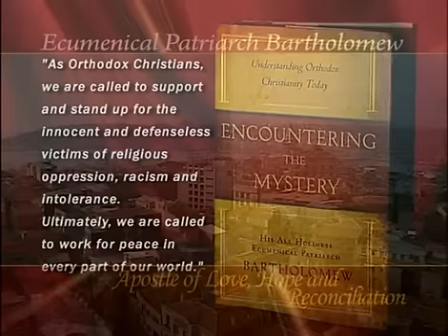Ecumenical Patriarch Bartholomew-Apostle of Love, Hope & Reconciliation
Documentary on the achievements of His All Holiness Ecumenical Patriarch Bartholomew. Debuted at the 2009 Annual Archon Grand Banquet in New York, NY.

The Athenagoras Human Rights Award is presented every year at the Annual Banquet of the Order of Saint Andrew to a person or organization, which has consistently exemplified by action, purpose and dedication, concern for the basic rights and religious freedom of all people.